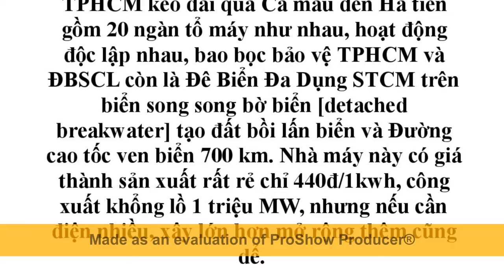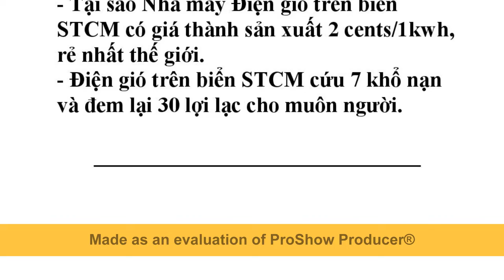Điện Gió Trên Biển STCM thay Điện Gió, Điện Mặt Trời thực sự làm hết biến đổi khíhậu